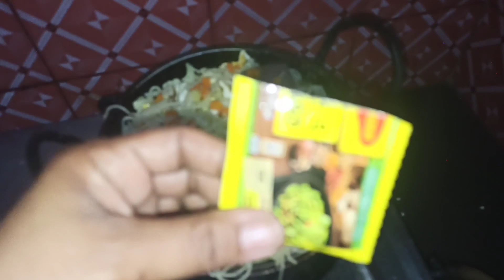বাসায় থাকা সবজি দিয়ে ঝটপট,নুডলস রান্না রেসিপি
বাসায় থাকা সবজি দিয়ে ঝটপট,নুডলস রান্না রেসিপি | ‎@boguracookingaymavlog6459